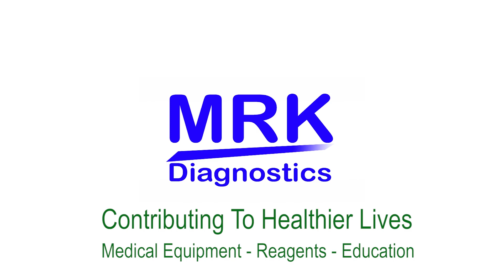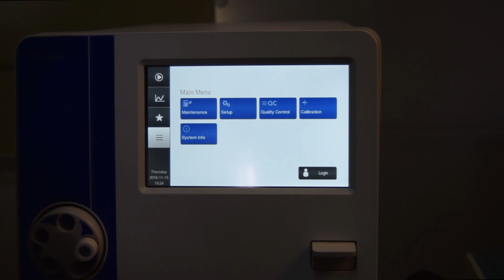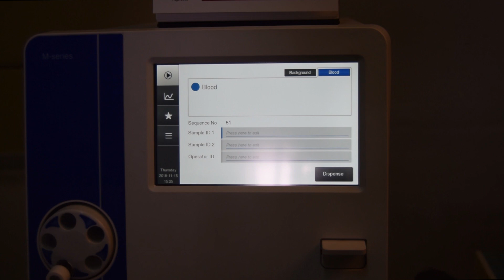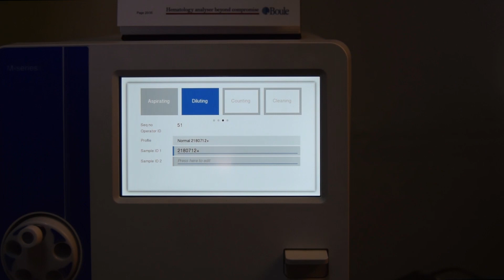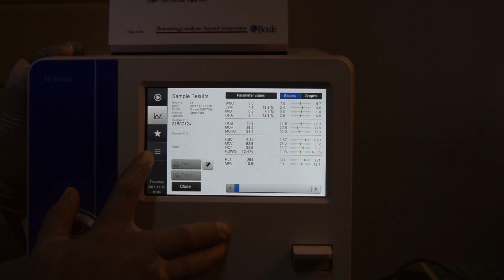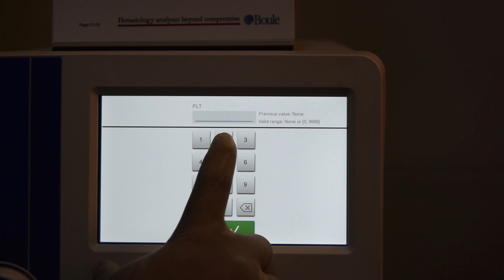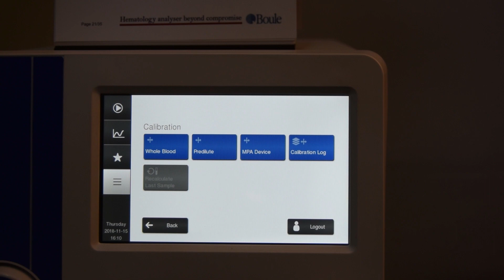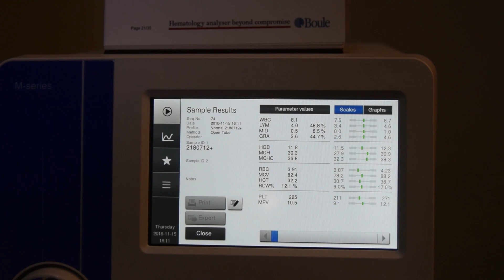Medonic Hematology M32 : Kalibrasi Dengan Kontrol Normal [TGIF19]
Tutorial ini menjelaskan prosedur kalibrasi instrumen menggunakan bahan darah kontrol Boule.
Hematologi analyzer dengan reagen mereka tidak perlu dikalibrasi untuk setiap lot reagen, perangkat lunak instrumen mengelola banyak spesifikasi yang berbeda. Ini adalah perbedaan yang jelas dari reagen klinis dan instrumen klinis.
Namun, penganalisis itu sendiri harus dikalibrasi dari waktu ke waktu, mis. setiap 12-24 bulan setelah prosedur pemeliharaan layanan. Kalibrasi ini menyesuaikan tekanan vakum yang berbeda, aliran cairan atau perubahan sensor.
Sebagai praktik terbaik, kalibrasi ini harus dilakukan dengan kalibrator Boule tertentu. Namun, jika tidak ada kalibrator yang tersedia, orang mungkin menggunakan tabung kontrol normal yang baru dengan nilai yang diketahui untuk mengkalibrasi instrumen.

Instrumen hematologi Medonik 3-Diferensial dari Boule Medical di Swedia adalah penganalisis hitung darah lengkap yang lengkap, 22 parameter yang digunakan secara luas di laboratorium ukuran sedang dan kecil serta Bank Darah di seluruh dunia.

Silakan hubungi kami jika ada pertanyaan ...